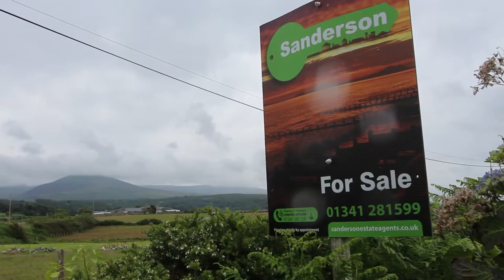How to sell your seaside home in Snowdonia looking its best - SOLD in Llandanwg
If you’d like to sell your home using video please contact Andy Sanderson by telephoning 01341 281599